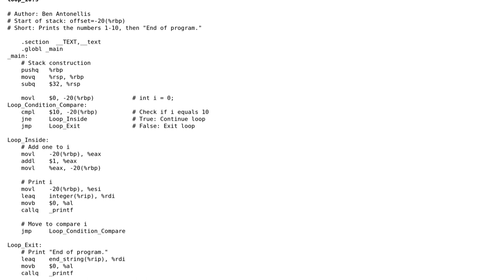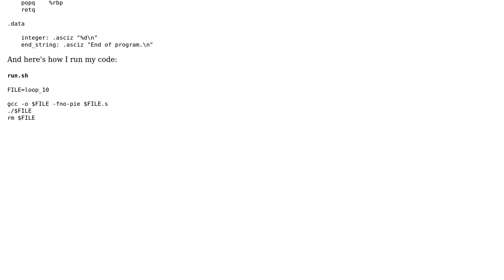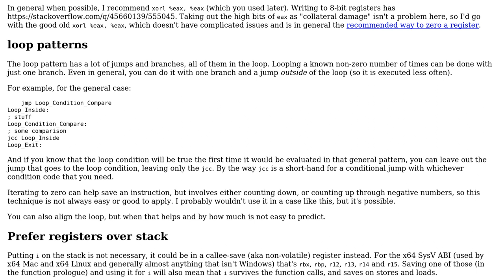Code Review: Printing one to ten in (GAS/AT&T x86/x64) assembly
With thanks & praise to God, and with thanks to the many people who have made this project possible! You are responsible for your own actions.